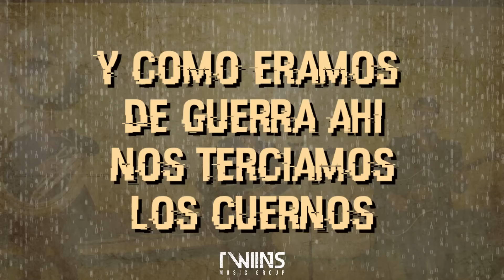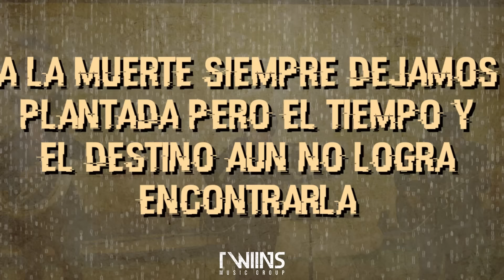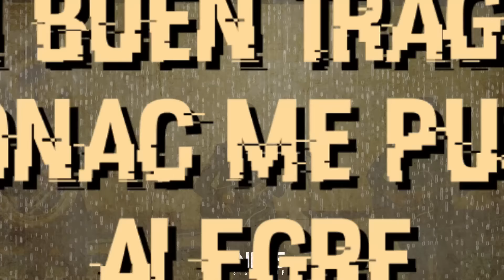Los De Las Guitarras - El Desconocido (Letras Oficial)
¡Síguenos!